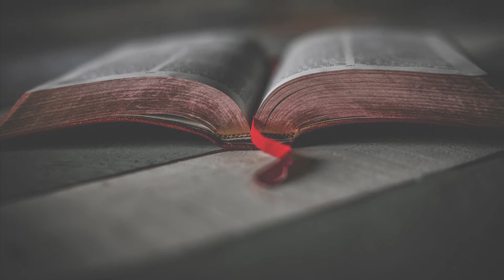इस जगह पर रख दो स्टडी टेबल बच्चों के आएंगे 90% से ऊपर अंक,आजमा के देखो, ज्योतिष ऊर्जा